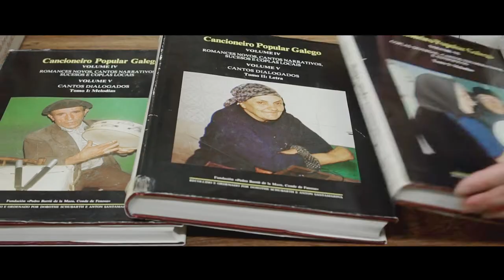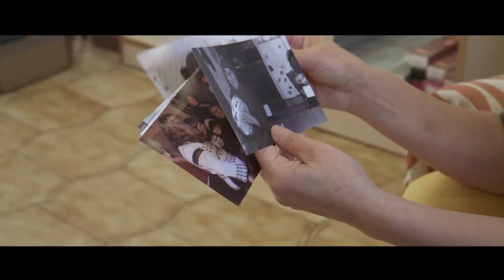Dorothé Na Vila (Trailer)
Dorothé na Vila é unha película documental que percorre corenta anos despois o mundo gravado pola musicóloga suíza Dorothé Schubarth, autora do Cancioneiro Popular Galego, a maior compilación de músicas de tradición oral do país.

ENGLISH: Swiss musicologist Dorothé Schubarth came to Galicia in the late 1970s in search of the ancient songs that had already disappeared in central Europe. From her search came the 300 hours of recordings that make up what is considered to be a “Bible” of oral tradition: the Galician Popular Songbook, one of the largest compilations of traditional music in Spain. Forty years later, two young filmmakers set out on a journey in the footsteps of Schubarth to find the voices she collected and discover their life stories.

Comentario das autoras: "Durante os últimos dous anos fomos aos lugares que visitou Dorothé Schubarth para descubrir que queda dese mundo que ela recolleu no Cancioneiro Popular Galego. Queriamos atopar as caras detrás daquelas voces, coñecer as súas historias de vida e de paso devolver as gravacións de Dorothé á súa orixe. Na nosa busca demos con persoas marabillosas, como Victorina de Vilar de Parada, a muller que lideraba as “fouliadas” no seu lugar e que rexuveneceu cando lle puxemos unha pandeireta na man. As netas de Castro, en Louzarela, non sabían que os seus avós cantaban ata que chegamos por alí. Na Paínza atopamos a Jesusa, que recorda as súas cántigas con tanta claridade como hai corenta anos.

Estas son algunhas das historias que compoñen Dorothé na Vila, o documental que dá conta da nosa viaxe, narrada en primeira persoa ca intención de transmitir todo o que nos pasou nese tempo: as sorpresas, as alegrías, as tristuras, as dificultades… Todo isto sen esquecer que as protagonistas desta historia son as informantes, as súas familias e a propia Dorothé."

Idea e Guión: Alejandro Gándara e Olaia Tubío
Dirección e produción executiva: Alejandro Gándara
Fotografía: Rubén Gasalla e Olaia Tubío
Son directo: Alejandro Gándara e Cristian Pineda
Son estudo: Reyes Abad, Manuel Fidalgo, Chus Silva

Montaxe e deseño gráfico: Lucía Estévez

Posprodución de imaxe: Leticia T. Blanco
Posprodución de son: Chus Silva
Cartel e imaxe en redes: Sonia García

Coproduce: Deputación da Coruña. II Premio Luisa Villalta de Proxectos Culturais pola Igualdade

Imaxes e gravacións de Dorothé Schubarth cedidas polo Arquivo do Patrimonio Oral da Identidade (Apoi) do Museo do Pobo Galego con licencia de uso non comercial.